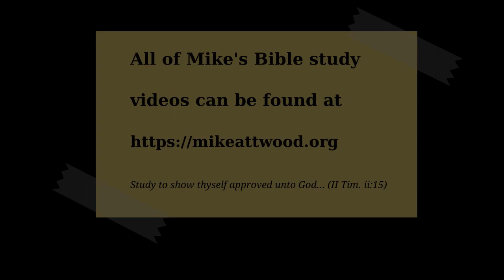Revelation 21:1-10 The New Jerusalem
Our eternal home described